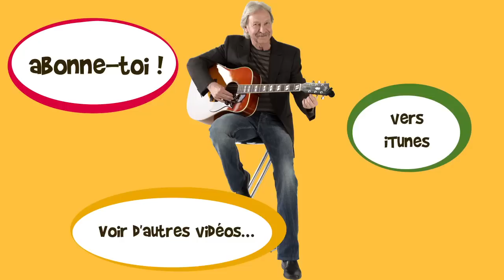Henri Dès - Je vous souhaite un joyeux Noël ! (30 minutes de chansons)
Henri Dès chante les plus jolies chansons de Noël...
30 minutes de chansons !
00:00:00: Message d'Henri Dès
00:00:33 Le petit renne au nez rouge
00:03:13 Vive le vent
00:05:58 C'est la nuit de noël
00:08:39 La légende de Saint-Nicolas
00:11:44 C'est le père noël
00:14:42 Petit papa Noël
00:19:02 La belle histoire
00:21:58 Petit garçon
00:24:37 Demain c'est Noël
00:27:51 On se dit Joyeux Noël

La chaine officielle du chanteur Henri Dès.